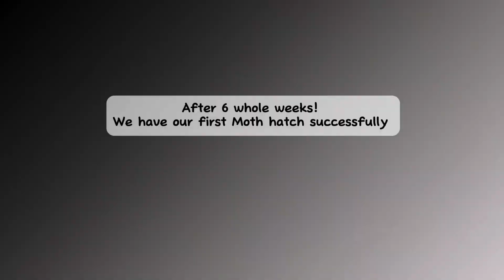A Magical Journey - Egg to Calleta Silk Moth LIFECYCLE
The Eupackardia calleta Silk Moth lifecycle from egg to Moth!
Have you ever raised this caterpillar? There absolutely beautiful and unique
A yellow, green and blue looking caterpillar but once he has finished metamorphosis he changes into a stunning black silk looking moth!
In the video I go through the caterpillar stages as well as opening some of the coons where some of them have some surprises for me!
In a different video I show how I help one of the moth free from a pupa, he couldn’t get out properly and needed my help to get the pupa off of him

See the calleta lifecycle in details photos!